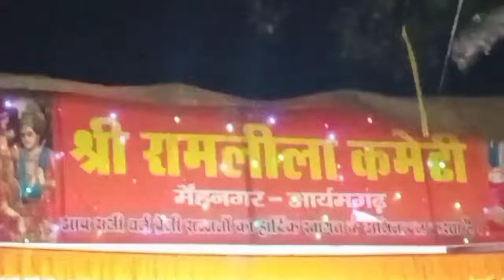जय श्री राम ।। हैपी दशहरा।।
Manish vlogs
Hello friends
ये हमारे मेहनगर दशहरे का वीडियो ब्लॉग है।